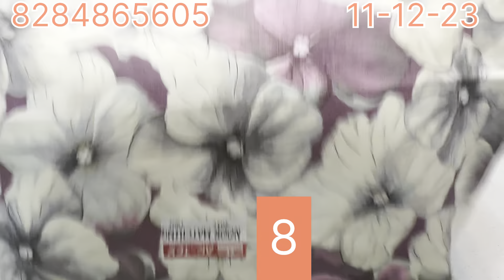ਪਸ਼ਮੀਨੇ ਦੇ ਸੂਟਾਂ ਤੇ ਆਫਰ,Offer on pashmina suits ​⁠@klerclothhouse patiala